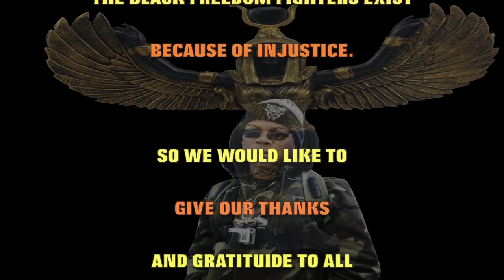VIDEOS DELETED BUT THE FIGHT FOR LIBERATION GOES ON, DROP ALL THE CHARGES AGAINST GRAND MASTER JAY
Youtube have decided to delete very interesting videos from this channel because WE SHOWED THE TRUTH BEING SPOKEN. But we will KEEP SHOWING THE TRUTH by any means necessary!

WE WILL KEEP SUPPORTING ALL BLACK FREEDOM FIGHTERS, BECAUSE THAT IS A JUST CAUSE!

So please keep supporting us and Grand MASTER JAY in his court battle against those FAKE CHARGES!

To assist and support GMJ in his fight against faked charges to silence from these teachings and Black people's liberation, pleases click
Grand Master Jay Legal Defense.